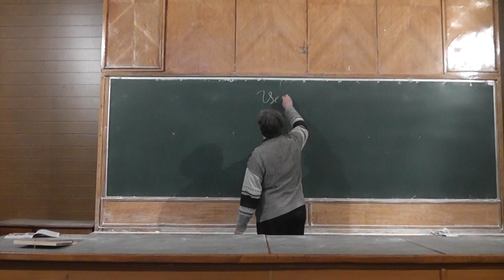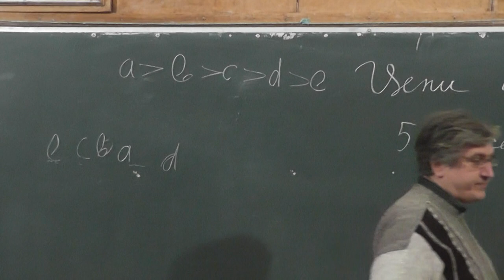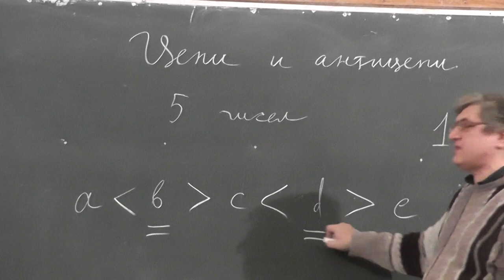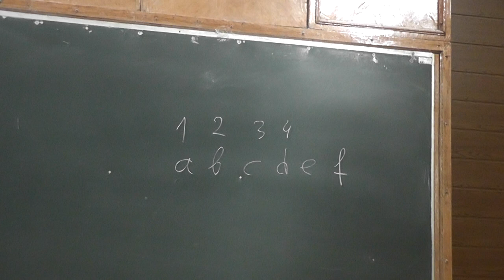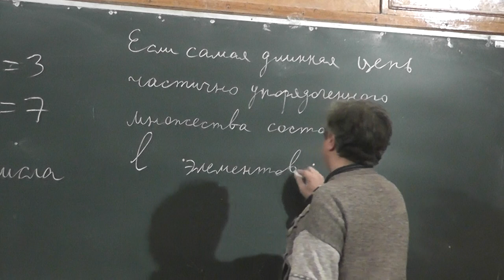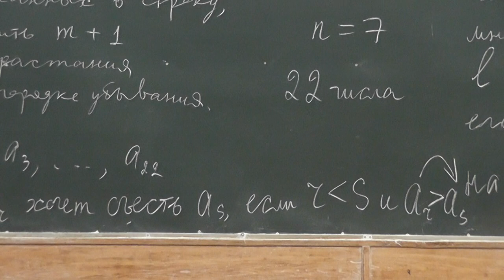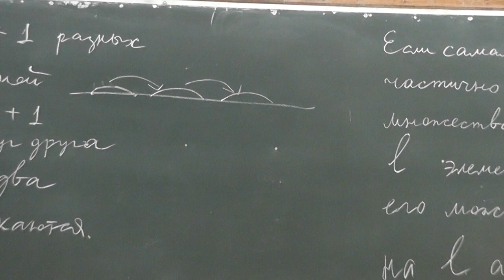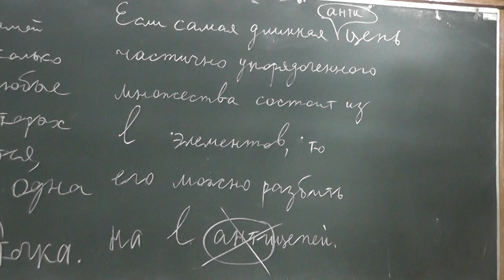Цепи и антицепи